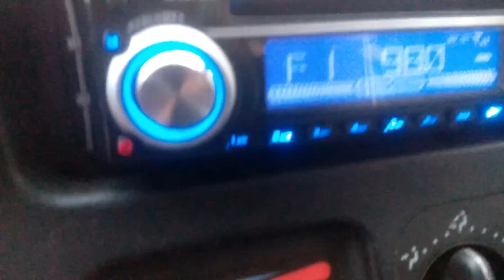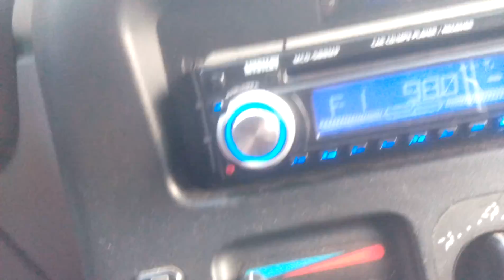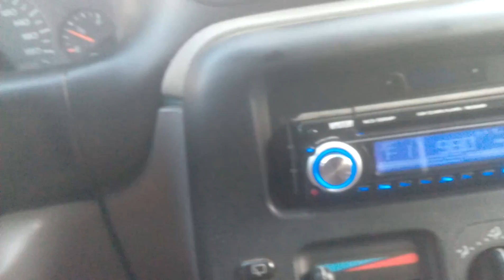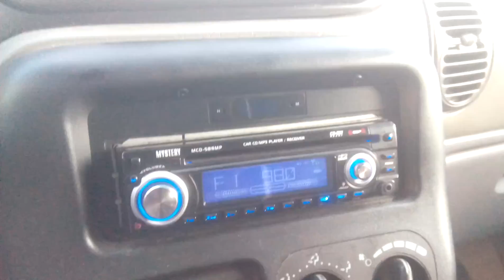Турецкая Христианская радиостанция в Сочи!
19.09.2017, на FM волнах 98.00 идёт уверенная трансляция из Турции, до побережья - не меньше 3,5 км. Район ул. Донской